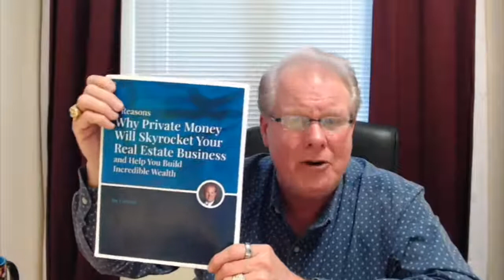The Number One Reason Private Money Will Skyrocket Your Real Estate Business - Free Coaching Friday